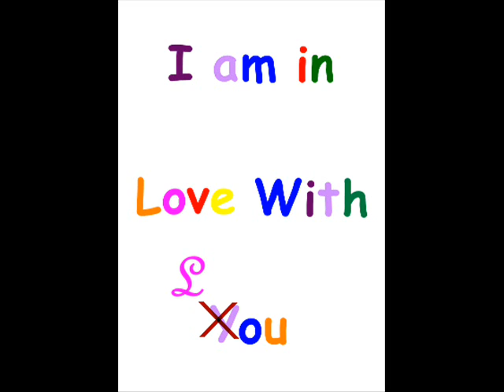Lou à la Plage ! (02 04 2006)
Lou à Saint-Cyr les Lecques